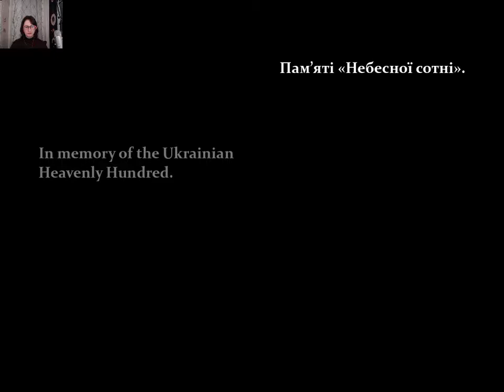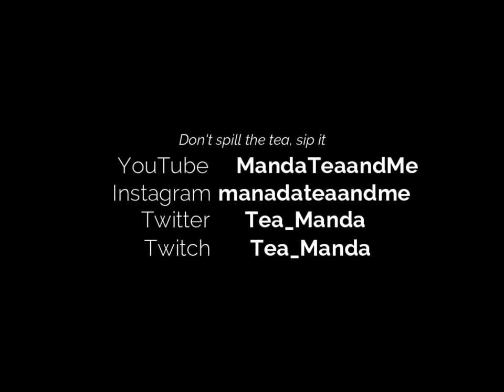Let's Play Sherlock Holmes Episode 01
Tea of the Day: Harney and Sons Early Grey